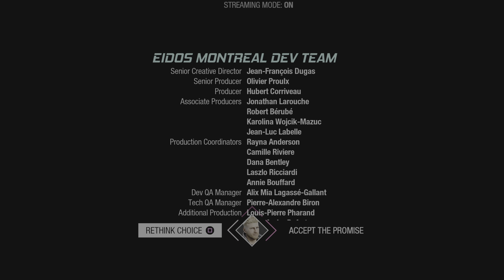Peter Quill kills his mother - Marvel's Guardians of the Galaxy